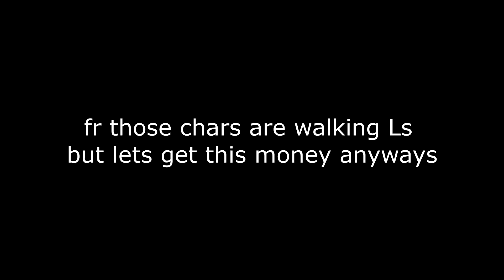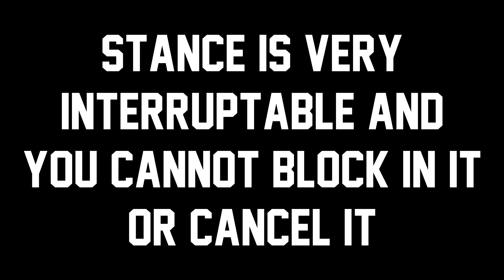TEKKEN 7 - HOW TO PLAY LARS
Ultimate pickup Lars guide for Tekken 7

PROD. SISDOM

TENDO XI MERCH!

God Bless